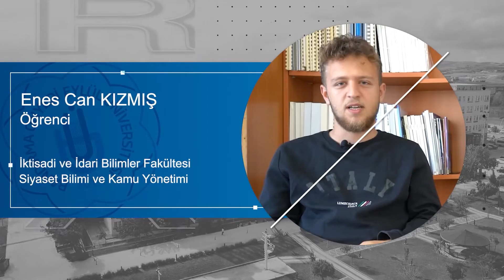Siyaset Bilimi ve Kamu Yönetimi - Enes Can Kızmış / BANÜ